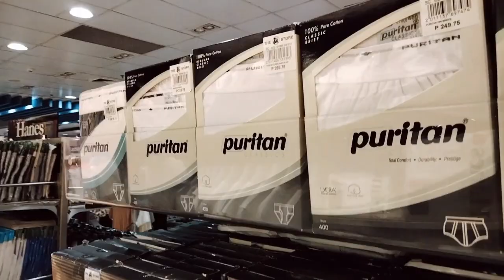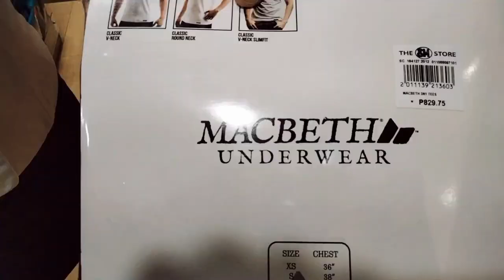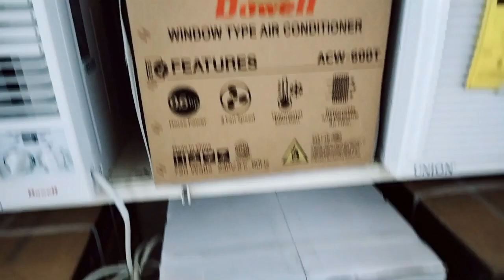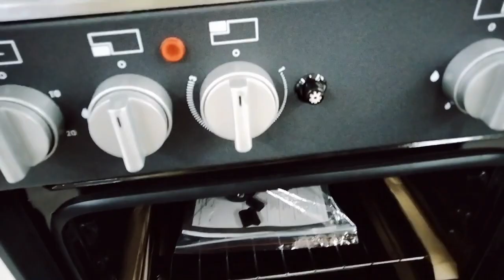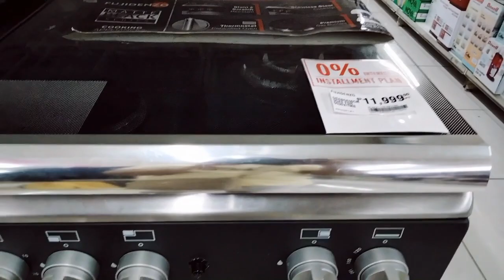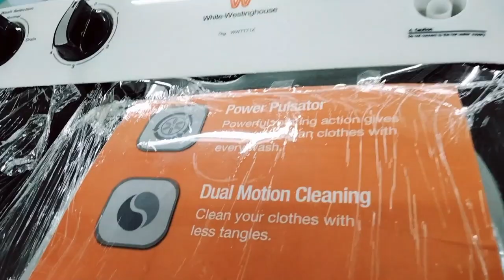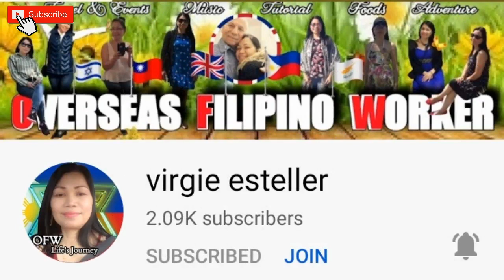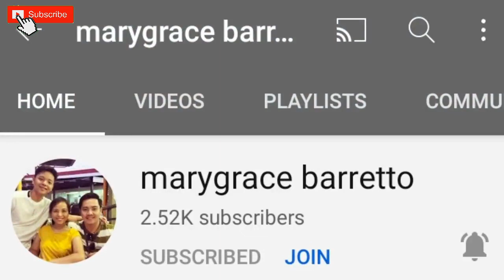Shopping at SM Sta. Mesa - Ching-A TV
►It's fair use no copyright is claimed and to the extend that material may appear to be infringed, I assert that such alleged infringement is permissible under U.S and Philippines Copyright law. If you believe material have been used in an unauthorized manner, please contact the poster.